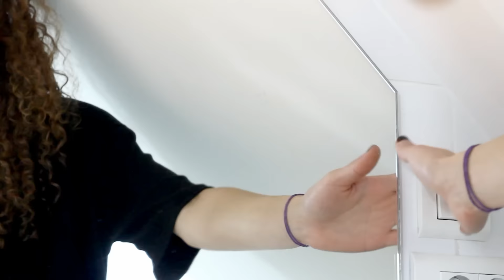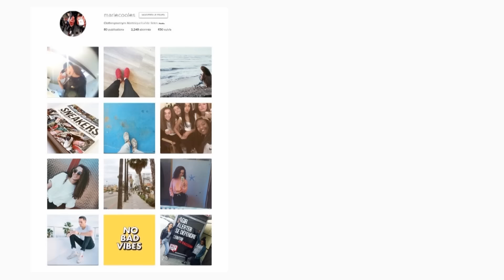Haul Banggood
HD !!

YO !!
Je vous retrouve aujourd’hui pour un haul filmé un peu différemment de produits que j'ai reçu du site Banggood
love : 21300

Rouge à lèvres: pas du tout pigmenté , je vous le déconseille

logiciel de montage : corel video studio pro x6
camera : canon eos 600D
" BE IN WAVES "